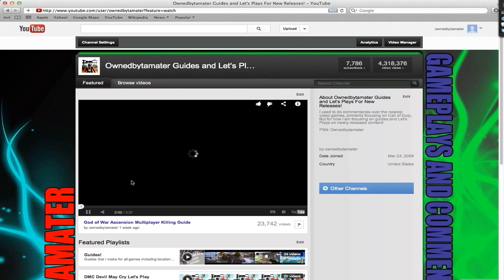Fast and Furious Showdown Walkthrough 11 Chapter 4 Race 4 Mexico Escape! GRAPPLE AND AUTOMATIC!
In the eleventh walkthrough of fast and furious showdown on chapter 4 race 4 we get access to our choice of the grapple gun or the automatic machine gun in our escape from mexico.

Fast & Furious: Showdown has players strap in and get ready for an intense ride as you team up to take down a dangerous international gang that can only be stopped by you and the rest of the Fast & Furious crew.

A cooperative racing video game, titled Fast & Furious: Showdown, is scheduled for release on May 21, 2013. Developed by Firebrand Games and published by Activision for Microsoft Windows, PlayStation 3, Wii U, Xbox 360 and Nintendo 3DS, the game's story ties into the events in Fast & Furious 6, including bridging the events between the story of the film and those of its predecessor Fast Five, as well as the story of other films in the franchise